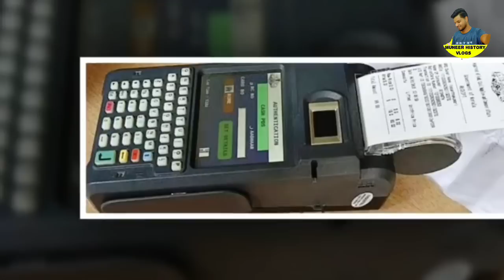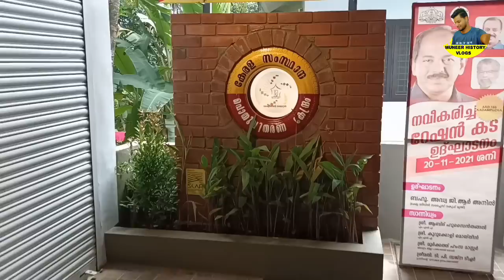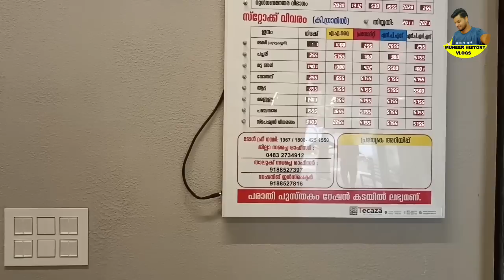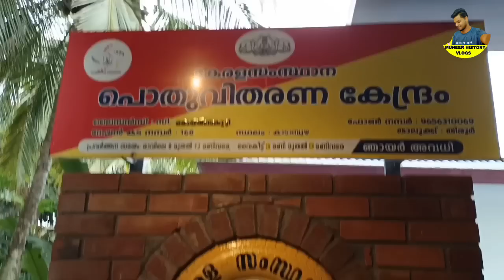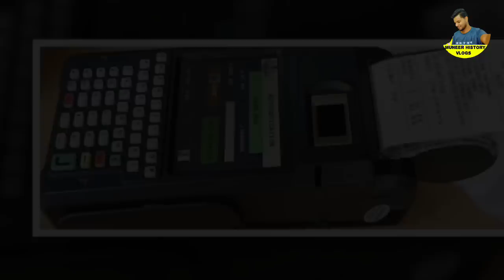ഈയാഴ്ചയിലെ പ്രധാന റേഷൻ അറിയിപ്പുകൾ,വീണ്ടും ബിപിഎൽ അപേക്ഷ തുടങ്ങി,അർഹത ആർക്കാണെന്ന് അറിയുക,APL TO BPL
ഈയാഴ്ചയിലെ പ്രധാന റേഷൻ അറിയിപ്പുകൾ,വീണ്ടും ബിപിഎൽ അപേക്ഷ തുടങ്ങി,അർഹത ആർക്കാണെന്ന് അറിയുക, മഞ്ഞ പിങ്ക് നീല  കാർഡ് പിടിച്ചെടുക്കും,Shortage of rice in the country, Dilip Kalyan stops rice, price goes up in public market, now for each card,
Major Four Ration Notices,Different rice distribution for the month of September, Onakit and special rice are only three days away,സെപ്റ്റംബർ മാസത്തെ വിവിധ അരി വിതരണം ഇങ്ങനെ, ഓണക്കിറ്റും സ്പെഷ്യൽ അരിയും ഇനി മൂന്നു ദിവസം മാത്രം, റേഷൻ കടയുടെ പ്രവർത്തന സമയം,കിറ്റ് മാറ്റി വാങ്ങാം 19 തിങ്കളിന് അവധി, ഓണക്കിറ്റിന് പുറമെ  സമൃദ്ധി ഓണക്കിറ്റ്,ഈ മാസത്തെ പ്രധാന റേഷൻ അറിയിപ്പുകൾ, ഭക്ഷ്യമന്ത്രിയെ ഇന്ന് വിളിക്കാം,സെപ്റ്റംബർ റേഷൻ വിതരണം,  onnam food  kit

ഈ മാസത്തെ പ്രധാന റേഷൻ അറിയിപ്പുകൾ, ഭക്ഷ്യമന്ത്രിയെ ഇന്ന് വിളിക്കാം,സെപ്റ്റംബർ റേഷൻ വിതരണം,  onnam food  kit,
Ration allotments received in September for each ration card,PMGKAY Rice Distribution,APL BPL Ration Card, onnam food  kit,